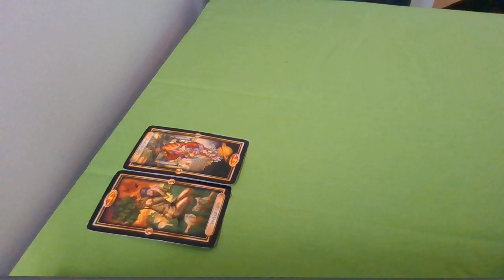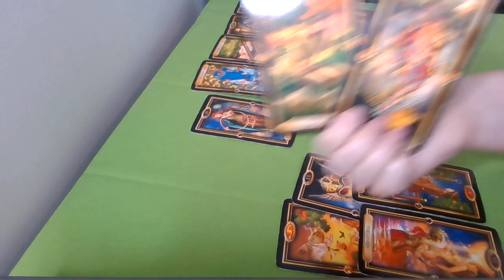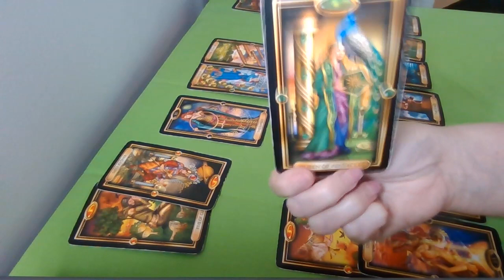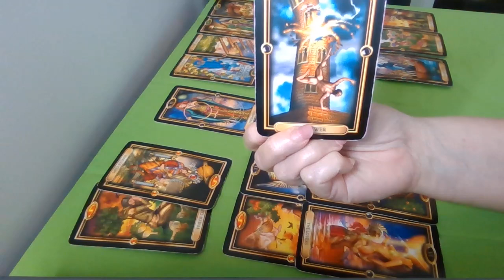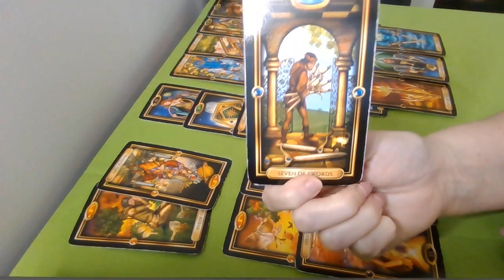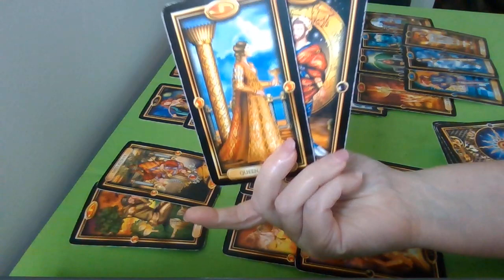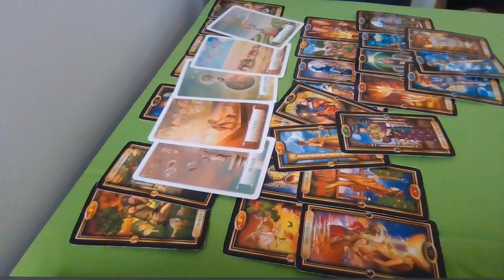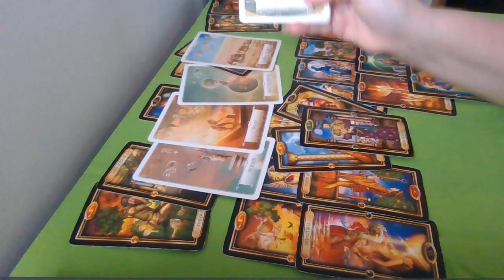Scorpio~ Soulmate connection for reconcile and full commitment. This person loves you!